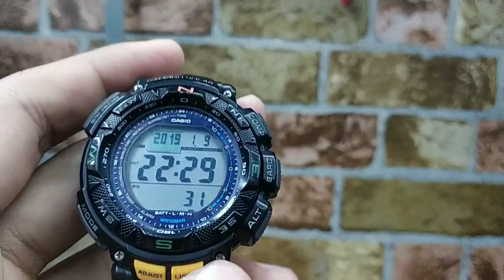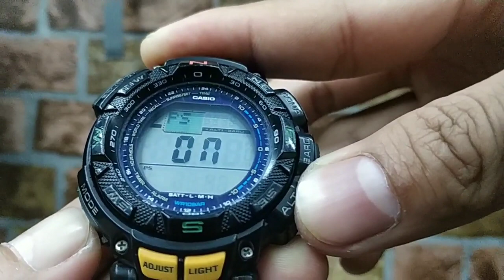Casio PRG 240 jam tangan Outdoor altimeter barometer termometer compas